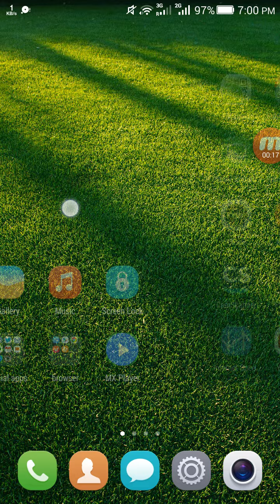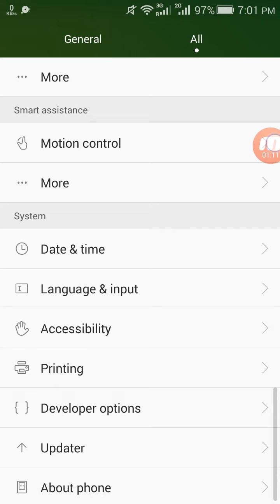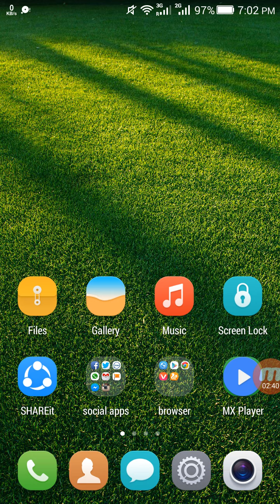How to enable show touch option on android bangla | Wonderful trick | sahil bd technical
Watch others videos of this channel